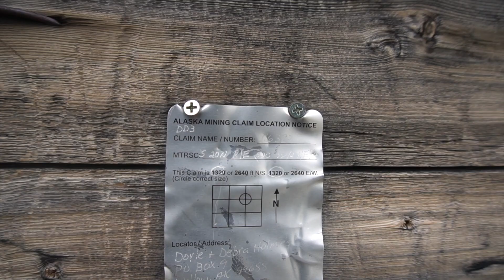ALASKA 4X4 OFF-ROAD | MOUNTAIN ROCK CRAWLING TO ABANDON MINING CAMP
NuttyNu Media